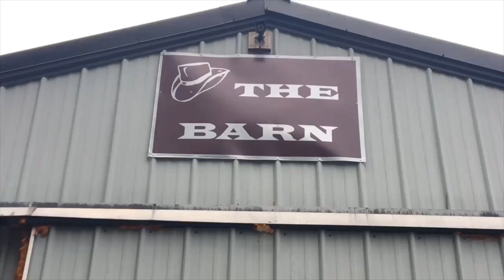064 Hank Williams part 2 of 2